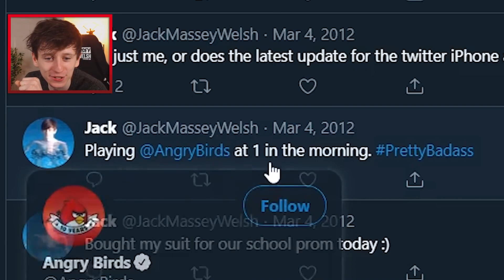JackSucksAtLife is prettybadass